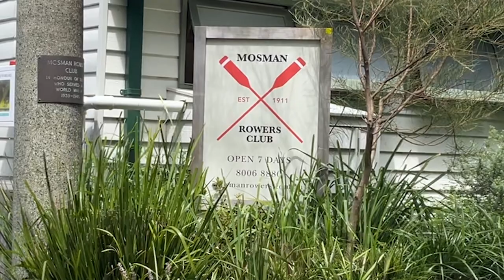Lunch with Bradley Clyde and Garth Wood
At beautiful Mosman Bay, over a drink and a bite to eat at Mosman Rowers, Shane Lee catches up with former Rugby League player Bradley Clyde and former boxer Garth Wood. These guys have had all sorts of adventures on the field, in the ring, on your TV and just about everywhere else. Enjoy!